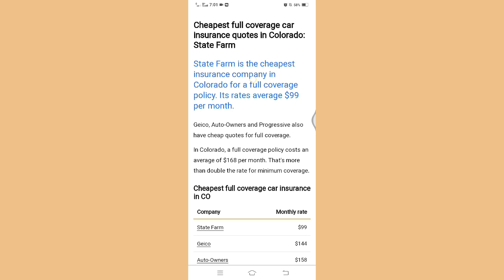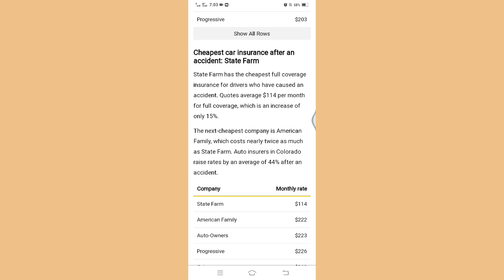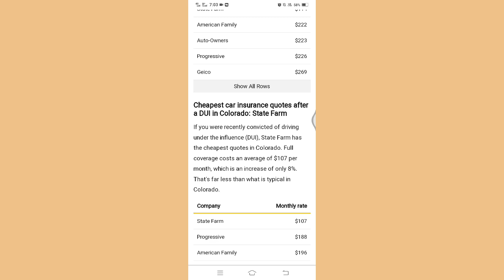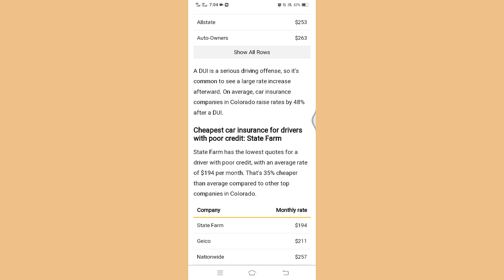Car insurance Quotes Colorado .